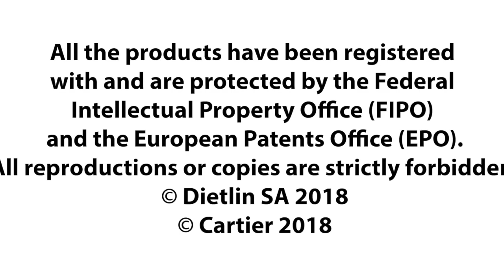Cartier offers you a revelation every 10 seconds at the SIHH 2018.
The most anticipated show at the SIHH 2018: a magic box reveals the “panthère”. Hold your breath.

The revelation possible through the Okina glass.
Dietlin has secured exclusive world rights to the Japanese Okina glass. Its extraordinary properties can be used in the world of exhibition showcases and displays.